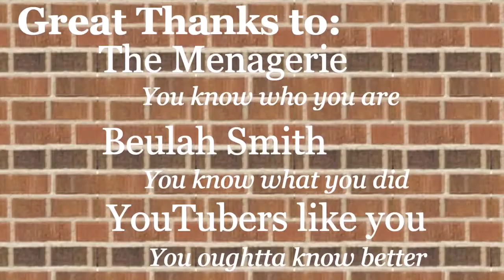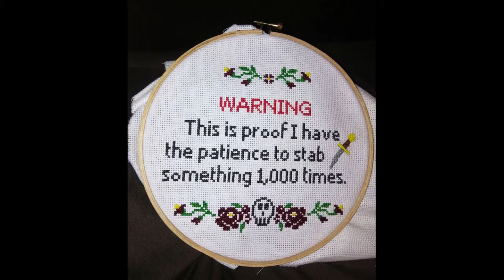Geekin Out Ep 10 - Dark Universe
Put down that Wolfman Chow! Spike n Chris return with a new ep of GEEKIN OUT!
This week, the boys take a look back at the ill-fated DARK UNIVERSE, Universal Studios attempt to build a Marvel-like franchise around their classic movie monsters.
Along the way, you'll learn why pretty monsters are pretty done, how Universal missed the Mummy boat, and a couple of new takes on classic monsters that might just make a difference.
So, turn off the lights and settle in with the popcorn. GEEKIN OUT is on the webs!
ALSO: Some big news about our first public appearance! (Schedules permitting, natch)